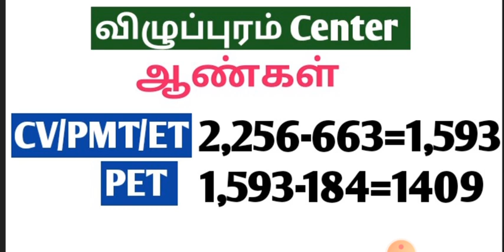TNUSRB Police Physical 2021 விழுப்புரத்தில் ஆண்களுக்கான Physical நிறைவடைந்தது...!💥💥